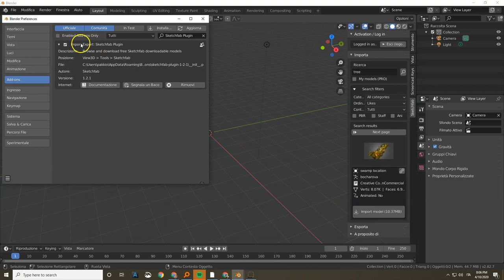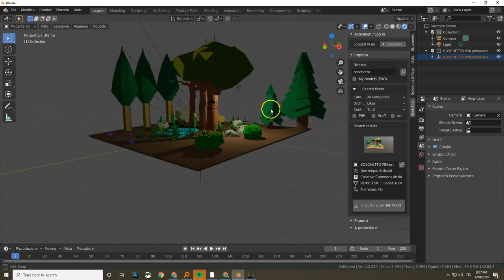uso plugin sketchfab per blender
Semplice ed efficace sistema per avere modelli Creative Commons utilizzabili subito. Ricordatevi se li usate di dare sempre l'attribuzione.
In questo caso utilizzo un modello di Dominique Scilipoti
Registrazione fatta con screencast o matic, e musica di sottofondo offerta da screen cast Easy Going Life :)